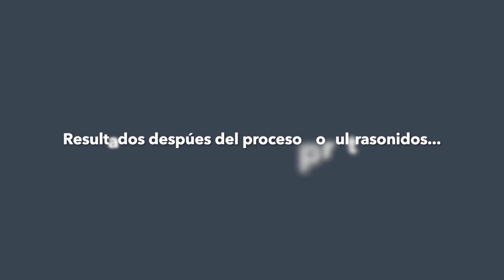Mantenimiento para el sector ferroviario - Prueba de limpieza por ultrasonidos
En la industria ferroviaria se requiere desarrollar y llevar a cabo una regularidad en el mantenimiento del ferrocarril. En términos de limpieza y desengrase de los rodamientos de las cajas de grasa. El equipo de UltraTecno le ofrece la oportunidad de minimizar los costos, como el ahorro de tiempo, agua, consumo de energía y mano de obra. Llegará a la optimización deseada para el mantenimiento del sector ferroviario. Este es un vídeo donde podrá observar fotos, donde muestran los sorprendentes resultados de limpieza y desengrase de los rodamientos de las cajas de grasa, por supuesto con nuestra maquina de limpieza por ultrasonidos de UltraTecno.